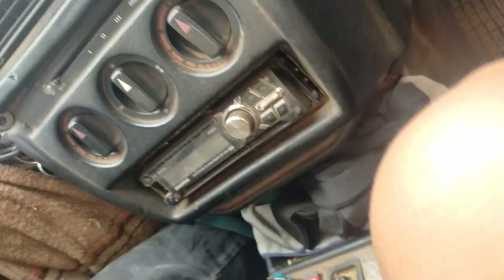VLOG #04 | PINOY IN BAMAKO, MALI | SUPERMARKET DAY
I've been staying here in Bamako, Mali for 2 months now and this Saturday is supermarket day.